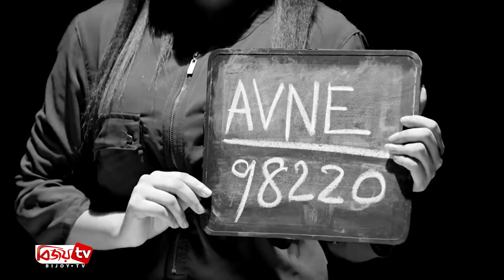সেন্সর জটিলতায় হলে না পেয়ে ওটিটিতে মুক্তি পাচ্ছে ‘মেকআপ’ । Bijoy TV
নানা আলোচনা ও সমালোচনায় জুড়ে আছে নির্মাতা অনন্য মামুনের সিনেমা মেকআপ। ছবিটি ‘অপ্রদর্শনযোগ্য’ বা ‘নিষিদ্ধ’ সম্প্রতি এমনই মন্তব্য করেছিল বাংলাদেশ চলচ্চিত্র সেন্সর বোর্ড। কোনও দৃশ্য বা সংলাপ সম্পাদনার সুযোগ না দিয়েই বোর্ড ছবিটি মুক্তির বিষয়টি এভাবে এক কথায় খারিজ করে দেয়। তাই একেবারে আনকাট অবস্থায় ছবিটি ওটিটি প্ল্যাটফর্মে মুক্তি দেওয়ার সিদ্ধান্ত নিয়েছেন নির্মাতা।